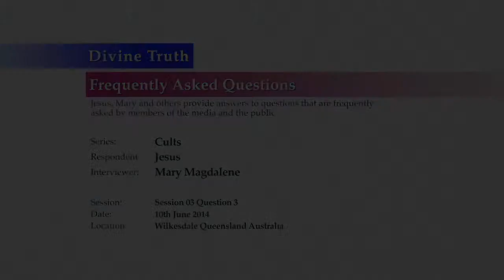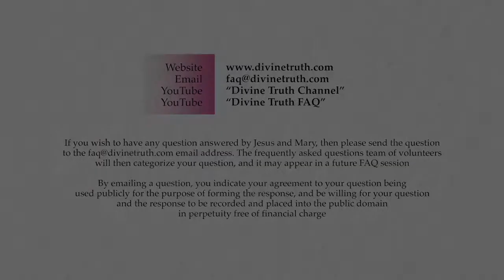Must people follow written rules if they wish to come to your events?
Q03: One key warning sign for a cult is that they have a list of written rules for followers. Do you have a list of written rules that people must follow if they wish to come to your seminars?

20140610 Cults S03Q03